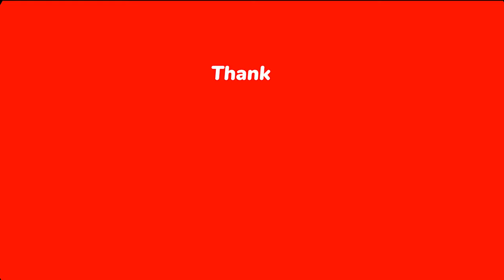(shqip) REAGIMET E KENGES SE Young Zerka ft Majk- Ku je bre